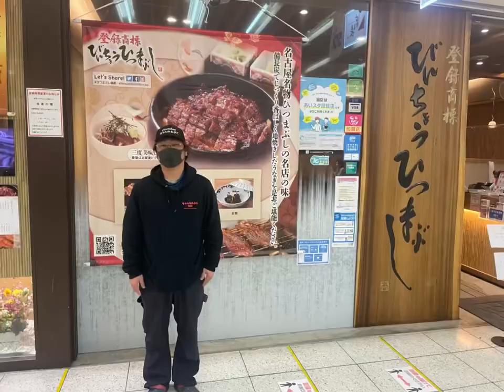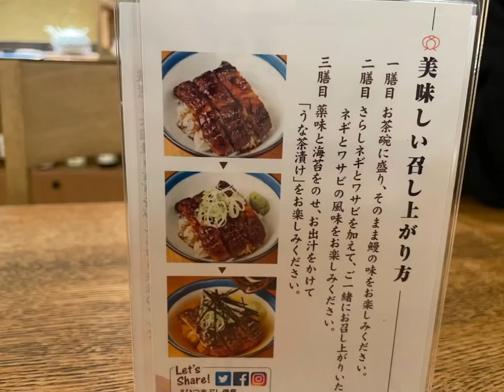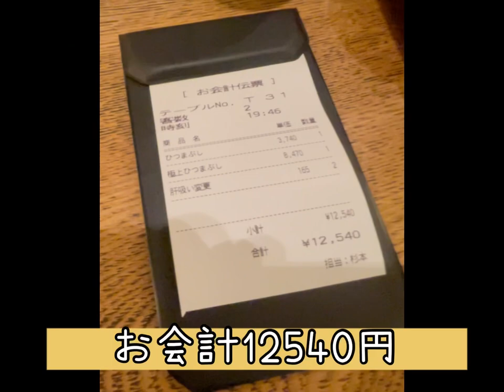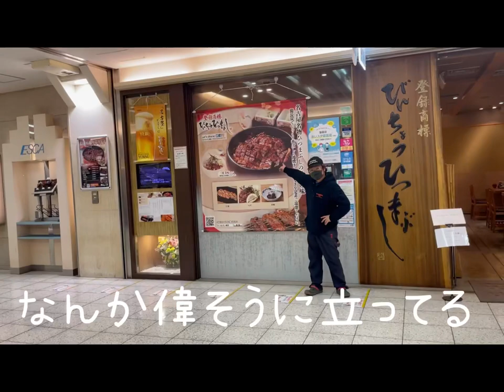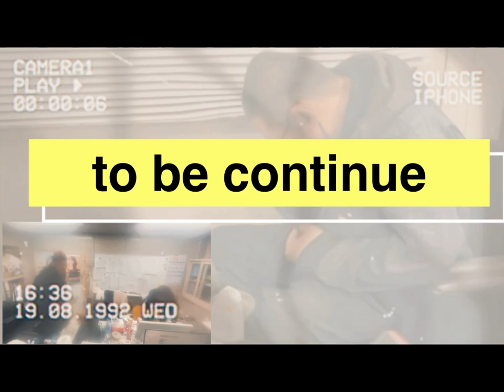【カリスマ舗装屋】竹村Revolution in 名古屋 極上ひつまぶし